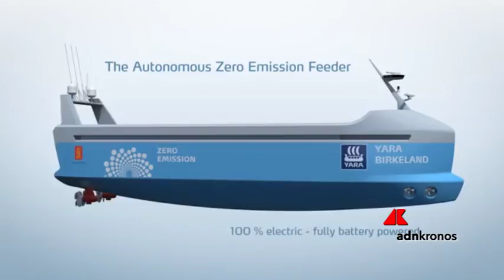La prima nave cargo interamente elettrica e autonoma...